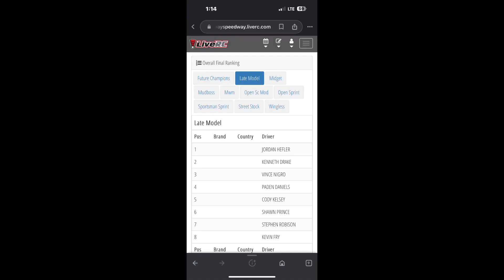RcPro Series 6.10.23 Late Model A-main 4Way Speedway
We are at the RcPro Series race watching the Late model A-main @ 4Way Speedway. I have a camera attached to me to show a Turnmarshal POV. Hope you like it.